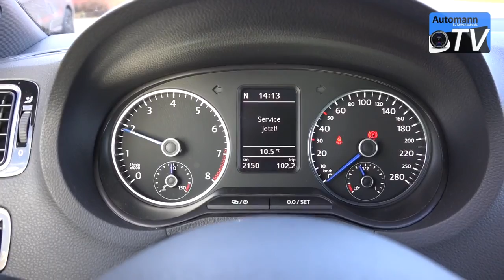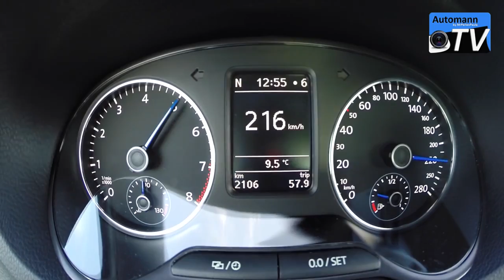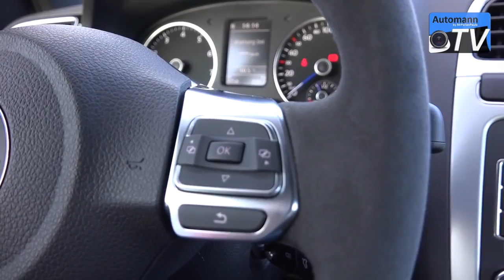2014 VW Polo R WRC 220hp DRIVE & SOUND 1080p